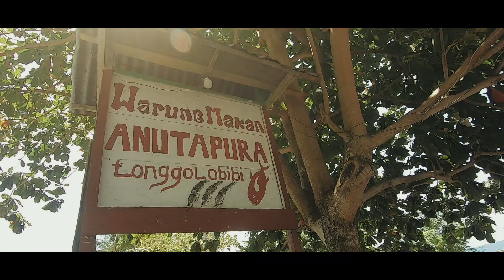Touring Moge BMW GS Indonesia: Sulawesi Adventure Ride 2019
GeSers Indonesia menghelat kegiatan touring moge BMW GS dari Manado hingga Makassar bertajuk Walace Line 2019.